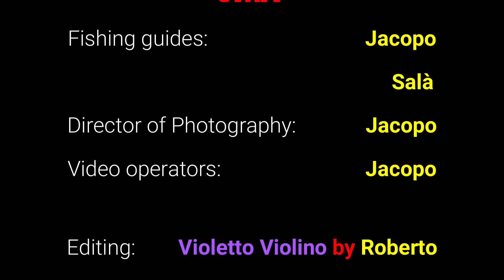Dusky shark at SURF CASTING: Ilha do Sal Cabo Verde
FISHING HOLIDAYS Charter di pesca in Capo verde, Isola di Sal
Santa Maria - Ilha do Sal
Anche con una attrezzatura "Leggera" e un pò di fortuna si riesce ad effettuare catture di una certa importanza, oggi siamo partiti per cercare qualche pesce da portare in tavola perciò non avevamo nemmeno un briciolo di pastura...
Dopo un primo strike bello prepotente e conseguente rottura del terminale, riarmato la canna con nuovo terminale non abbiamo atteso molto per lo strike... questa volta dopo un bel combattimento, merito anche della leggera Shimano Vengeance, abbiamo spiaggiato un Dusky shark di ben 156 cm che è stato rilasciato dopo le foto di rito.
Per la cronaca oggi ci toccherà comprare il pesce per la cena..!!
Dal 2011 anni nell'isola di Sal siamo gli specialisti delle escursioni da terra, Spinning, Rock Fishing, Surf Casting, Shark Fishing e Shark Balloon.
Effettuiamo il rilascio su tutti gli esemplari di Elasmobranchi (squali e razze).
Non si smette di pescare quando si diventa vecchi.
Si diventa vecchi quando si smette di pescare.
by Violetto Violino
attrezzatura per SURF CASTING
canne: SHIMANO VENGEANCE
mulinelli : Shimano ULTREGA XSC 14000
filo in bobina: 0,45
ami 6/0